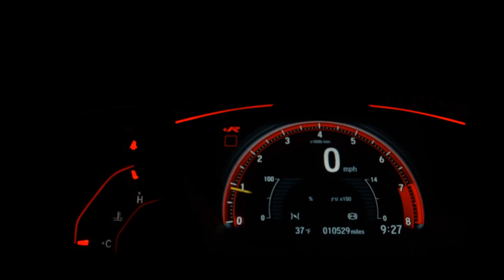HYUNDAI IX35 - 2011 - Osasco/SP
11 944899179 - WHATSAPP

Dados do Veículo
Veículo: HYUNDAI / IX35 2.0 MPFI GLS 4X2 16V
Ano: 2011/2011
Combustível: GASOLINA
Portas: 4 PORTAS
Câmbio: Automático
Cor: PRETA
KM: 141.000

✅ Air Bag
✅ Alarme
✅ Ar Condicionado
✅ Direção Hidráulica
✅ Freio ABS
✅ Travas Elétricas
✅ Vidros Elétricos